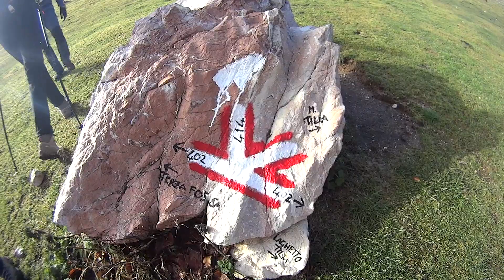18/12/2022 Monte Fazzolettone 1.622 M. da Leonessa - Monti Reatini - Rieti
The nearest mountain hut is Malga located 935m/3 067ft WNW of the summit.